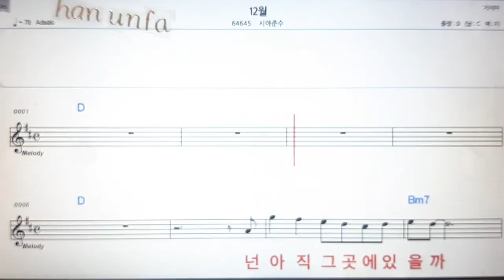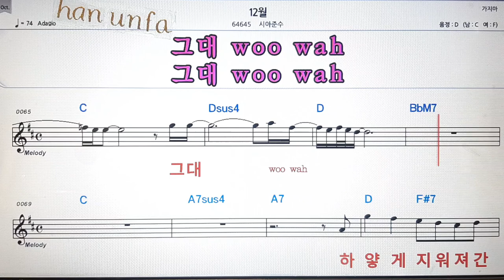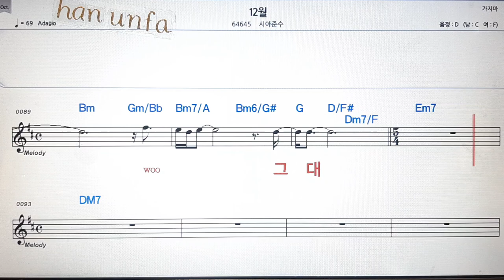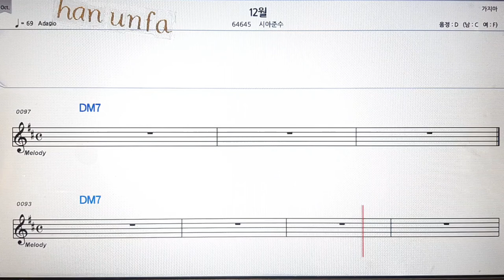12월/시아준수💋노래방 반주*기타 코드 악보*가라오케💖Karaoke*Sheet Music*Chord*MR